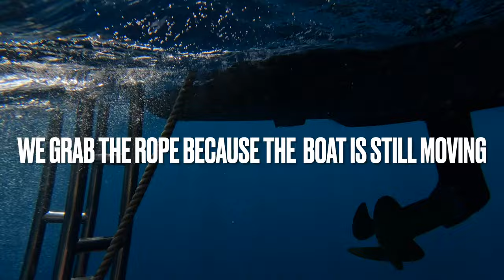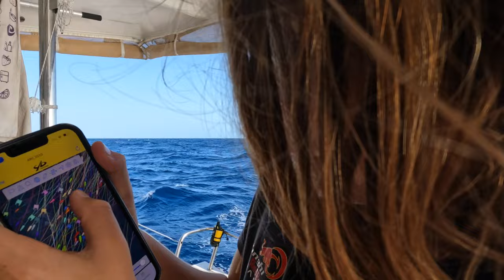Atlantic Crossing: Part One (Ep 26)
This video covers the first week of our Atlantic crossing with the ARC 2023.

- copy and paste it in!!!